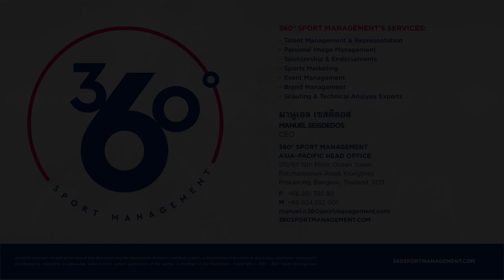Faizal Roslan 2018